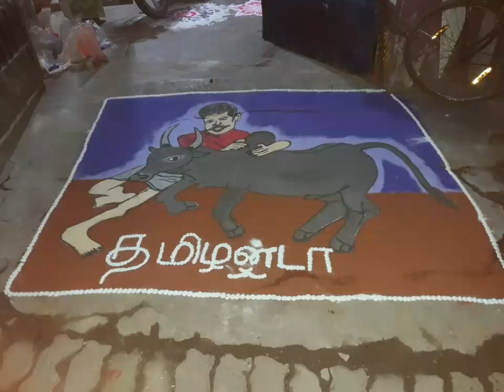Jallikattu tamilan rangoli # my art